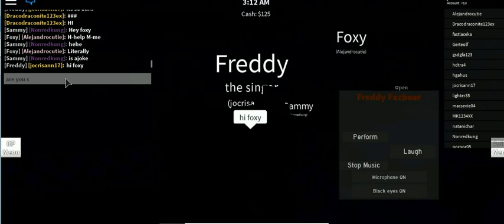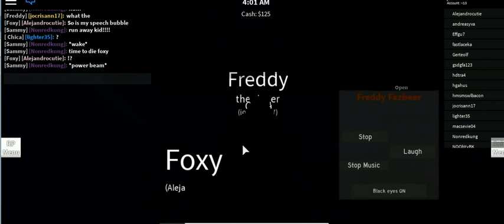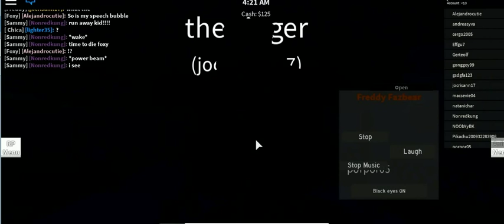2019 ROBLOX -4